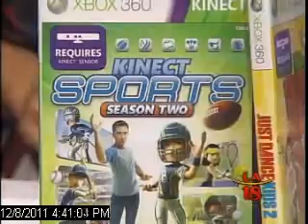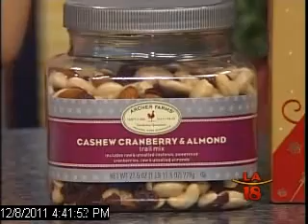Fitness Gift Guide for the Holidays